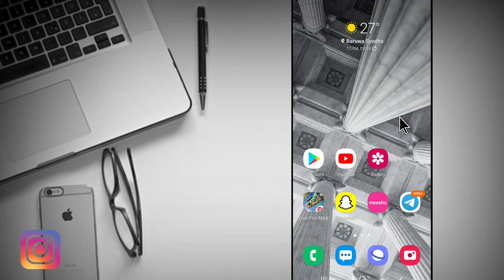how to update youtube app on android | YouTube app ko update kaise kare | youtube app update 2022